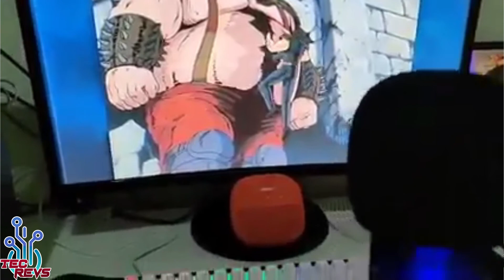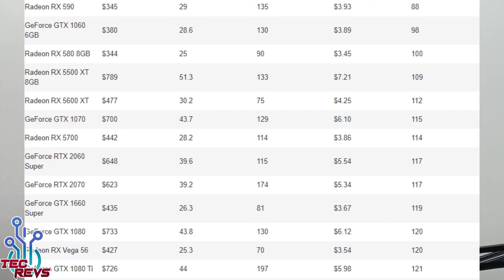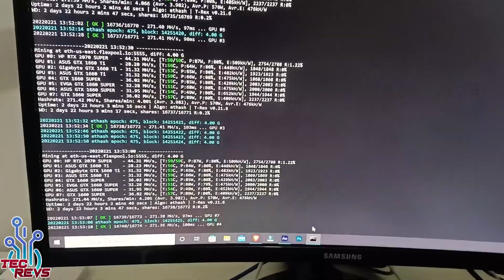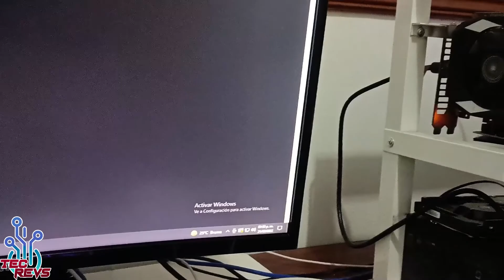Converti Mi PC Gamer En Un RIG De Mineria Para GANAR DINERO !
Hola amigos hoy les cuento y les muestro como converti mi Pc Gamer en un famoso RIG de Mineria !

Tags